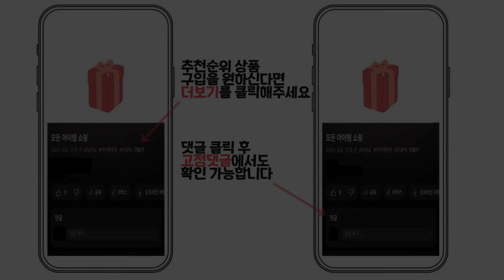2023년 인기 도시락 추천 TOP5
3위 : [디케이즈] 아워홈 온더고 식사대용 냉동도시락 12종 세트. 각1개씩 한끼

4위 : [디자인푸드]밀리너스 도시락 10종 20팩 냉동도시락 건강식단 아침 점심 저녁 직장인 한끼식사 식단조절 간편식 양많은 맛있는 냉동도시락